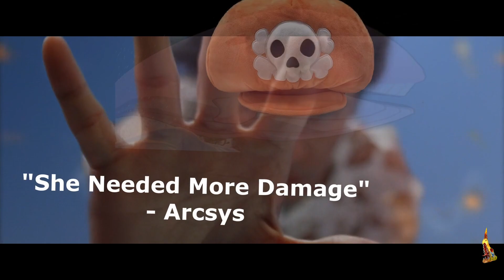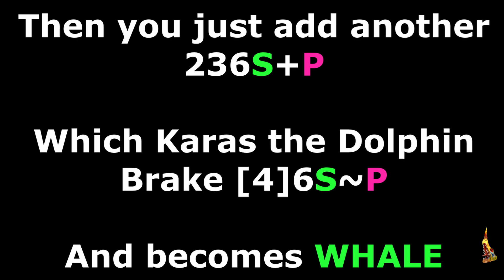May Tutorial Dolphin Kara Whale GGST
May Dolphin Kara Whale Tutorial
[4] 236H/S 236S+P

Its still crazy May got Hfb before Pot and now taking his inputs smh😤